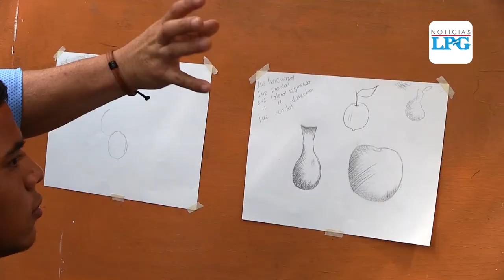Conoce al talentoso pintor del cantón El Refugio, en Ahuachapán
Conozca la historia de Mario Chicas un artista quien desde muy pequeño mostró su interés por los pinceles, ha sido un profesional que ha representado al país en diferentes naciones.

¡Visítenos!